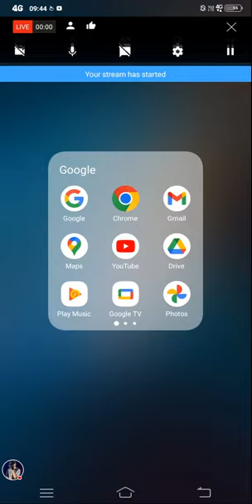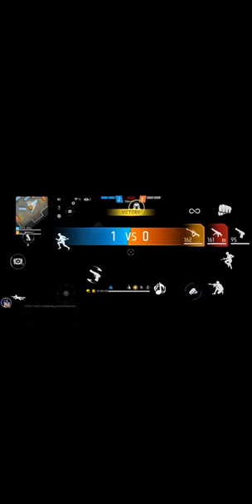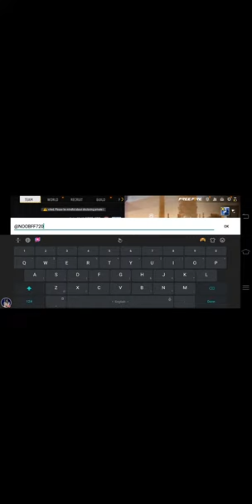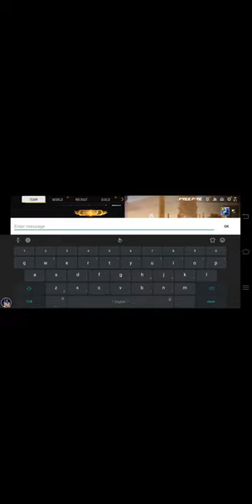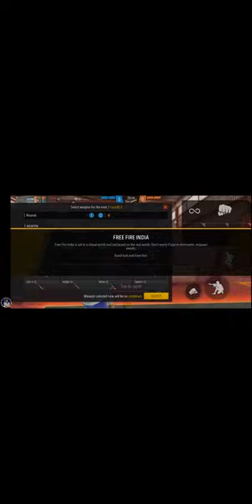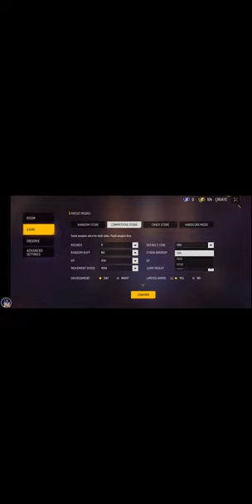NOOB FF live haker nitin ff 😮😮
🖐️ Tags Ignore 🖐️

Ненужные теги: xxxtentacion, empire, rap, bad vibes forever / empire, hip hop & rap, xxx, look at me, lil pump, music, bad vibes forever, sad, sad!, juice wrld, members only, hope, music video, 2017, hip-hop, the, ski mask the slump god, エックスエックスエックステンタシオン, revenge, ?, llj, jmp, hip hop, jocelyn flores, wishing well, ski mask, tentacion, икстентасион, xxxtentacion tribute, pop, lil wayne, live, wifisfuneral, official, rip, jahseh onfroy, yung bratz, 2019, trap, jahseh, jesus honcho - infatuated (official music video), emotional rap, yung bratz xxxtentaction, elevator, yung bratz xxxtentacion, elevator xxxtentacion, yung bratz lyrics, xxxtentacion songs, infatuated, xxxtentacion yung bratz, yung bratz artist, arms around you song, arms around you, sway lee, arms around you tribute, rap music, pop music, proudcatowner, xxx tentacion, hip hop music, armaroundyou, armsaroundyou, yung bratz rap, yung bratz song, elevator audio only, yung bratz audio only, yung bratz new song, lilpump, swaelee, maluma, pump, xxxtentacion original, miami, новая песня, альбом, новый альбом, cover, клип, плагиат, rauf faik я люблю тебя, rauf faik альбом, рауф и фаик плагиат, украли песню, кавер, рауф и фаик детство, rapper, murder, cbs 4 news evening, infinite militia, rauf faik, рауф и фаик,ik - детство, детство, рауф фаик, rauf faik из за тебя, байт, xxxtentacion live, concert, rolling loud, 88rising, tour, denzel c..., save me (audio), eminem rip donald trump, eminem diss donald trump, втренде, новый клип, украли у тентасьона, тентасьон, rauf faik плагиат альбома, naruto vs sasuke, naruto, amv, save me, xxxtentacion - save me (lxry remix), 1 hour, 1hour, loop, xxxtentacion - save me, lil peep, hand, react to xxxtentacion death, react to xxxtentacion, rappers react, xxxtentacion killed, react to xxxtentacion dead, club, helping, pompano, cinema, hour, one, joey bada$$, the remedy for a broken heart, heart, broken, ジョーイ・バッドアス, infinity (888), legend's never die, legends never die, インフィニティ (888), for, remedy, download, mp3, listen, seamless, video, replay, beats, beat, long, xxxtentacion dead, rip xxxtentacion, tyga, xxxtentaicon fight, xxxtentacion leak, xxxtentacion leaked, 6ix9ine, justin bieber, 6ix9ine xxxtentacion trollz, 6ix9ine xxxtentacion, 6ix9ine trollz, xxxtentacion unre leased, xxxtentacion 2020, ricch, roddy, roddy ricch, ieatpussy, the box, box, xxxtentacion alive, roddy ricch the box, xxxtentacion roddy ricch, trollz 6ix9ine, justin bieber la bomba, look at me bass boosted, look at me clean, look at me instrumental, look at me now, look at me juice wrld, look at me 1 hour, look at me carrie underwood, look at me now clean, look at me now chris brown, look at me i put a face on wow, look at me now lyrics, sauce!, sauce, onfroy, xxxtentacion if was back, members only vol 4, xxxtentacion look at me, look at me xxtxtentacion official lyrics, xxxtentacion bmw i8, xxxtentacion bmw, ihaterappers, lore, song, soundcloud, new, lit, dont cry lil wayne, don't cry, xxtenations, dont cry, lil wayne don't cry, fire, hot, реакция на смерть xxxtentacion, official audio, xxxtentacion - look at me! (audio), hanging, звезды о xxxtentacion, гибель xxxtentacion, r&b, xxxtentacion - everybody dies in their nightmares (audio), everybody dies in their nightmares (audio), lil wayne 2019, xxtentacion, xxtentacion - bad! (official music video), mumble, extended , xxxtentacion 17, xxxtentacion - xxtentacion - bad! (official music video), bad!, skins album, skins, bad, xxxtentacion ?, hope xxxtentacion, nle choppa, dababy, blueface, don't cry lil wayne, flex, emo, xxxtentacion hope, chill, emotional, riot, official video, yung dagger dick, moonlight official video, moonlight xxxtentacion, xxxtentacion moonlight, репэр, батл, рэп-культура, канье уэст, убийств)ayne 2019, xxtentacion, xxtentacion - bad! (official music video). India maxico Indonesia Free Fire India launch Date ? freefire,white444,milliars2,syblus,ruokff,bnl,iramo,free_fire,tryhard,m16,classyf,akashiff,tufanff,nonstopff,modoxff,milliarff,milliar999,djexo,m16ff,makestreamersangry,freefireindia,freefirethailand,hakai,hakaitv,Freefireindia,Hakaitvshorts,FreefireIndian, Freefire Indian shorts,HAKAI TV,@hakaitv333,TGR NRZ,@tgrnrz,BARDACH YT,@BARDACHYT,LOKASFF,WRG YT,wrg,@GamingAbhirup ,@ScarecrowGamingFF ,@FIXFLAY ,@aisenzoff786 ,@SLOWKI_TV